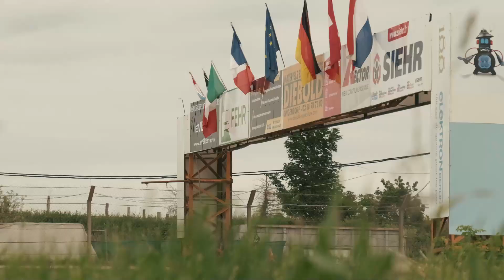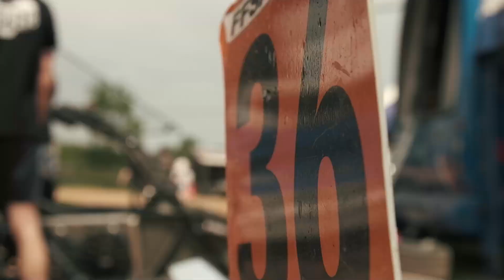Best of Steinbourg Autocross 2023 | Championnat de France d'autocross & Sprintcar | ROUND 4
LICENZA ARTLIST

SOCIAL